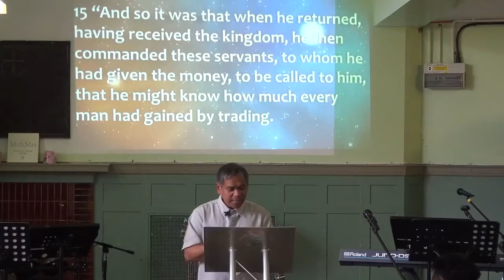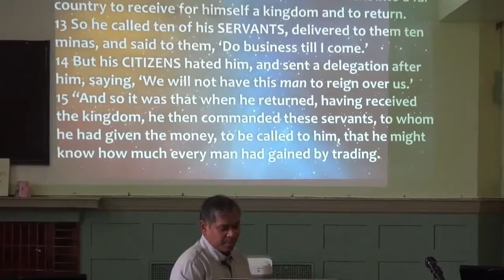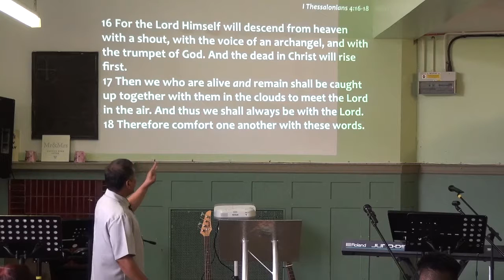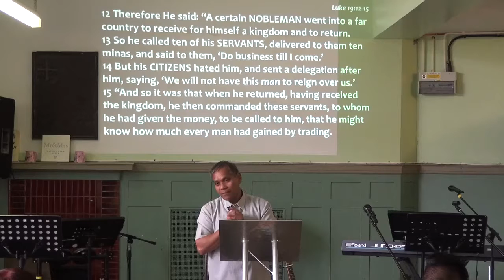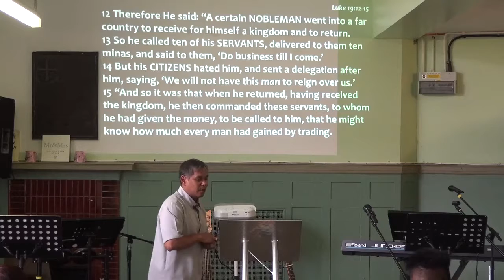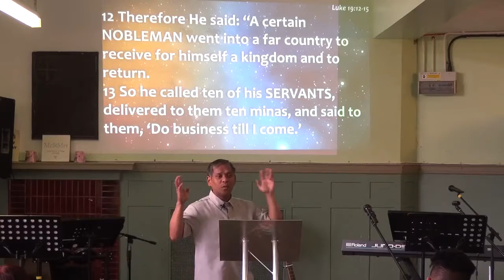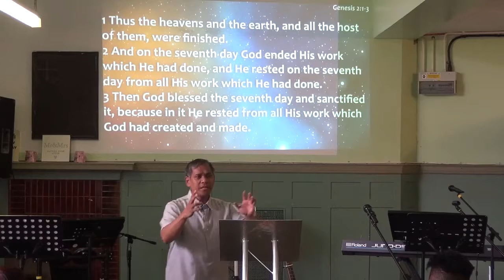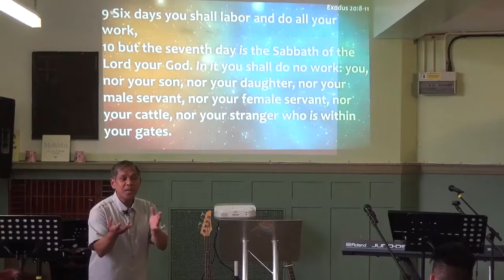We are God's managers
Luke 19:11-27New King James Version (NKJV)

Bro. Romy expounds Jesus’ Parable of the Ten Minas-challenge us to faithful stewardship with the things God has given us ( time, resources, abilities) - are we using these things for ourselves or for the benefit of His kingdom?